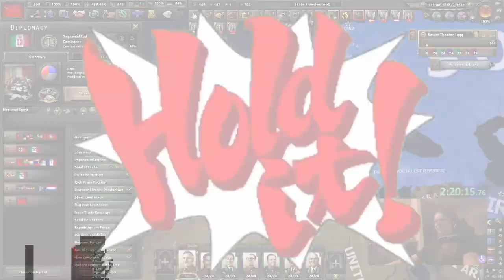This is THE MOST FUN Soviet strat in HoI4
The strat was nerfed a little sadly, but the gist of it is still super fun and oh my!

Chapters:
00:00 1.  Intro
00:10 2.  Gameplay
18:48 3.  Outro thing, I guess?

- 12 Pacifico - billeeto